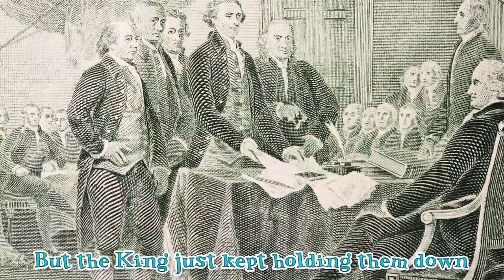Independence Day: Freedom Should Be Celebrated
Most Americans look forward to the 4th of July as a day to be with friends and family, have barbecues, see a parade, and watch fireworks. But you may not know why Independence Day is a cause for celebration. In this new episode of Bald Beagle, come on down to Freedom Beach to hear our resident beachcomber, Cabana Charlie, sing a song about why our American freedom is worth celebrating.